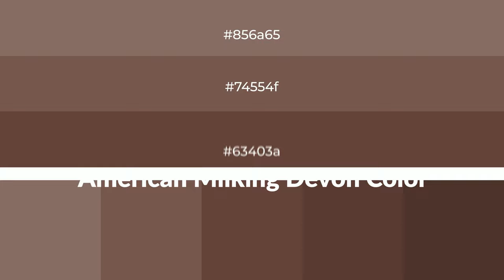Shades & Tints of American Milking Devon color 63403a A Cool Brown color #583833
Shades of American Milking Devon color 63403a Cool Shades of American Milking Devon color with Brown hue for your project!

Shades
Hex 583833

Tints
Hex 74554f